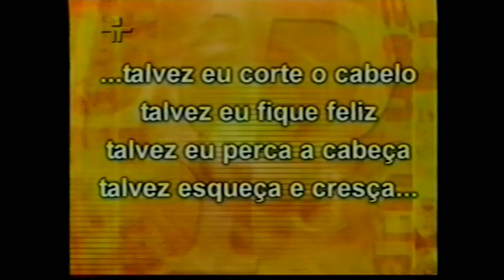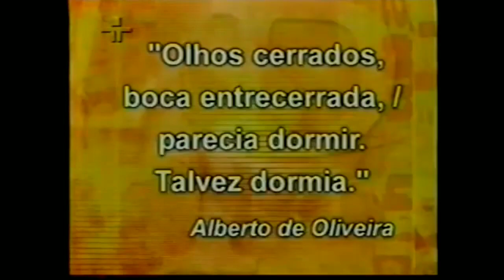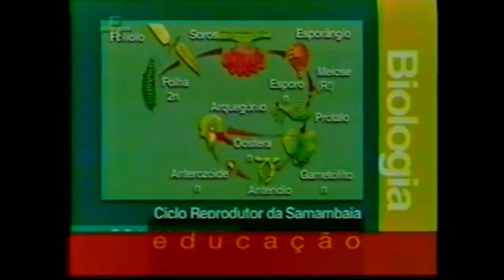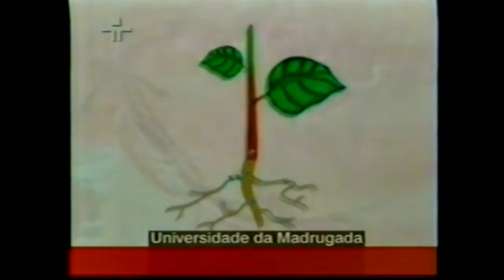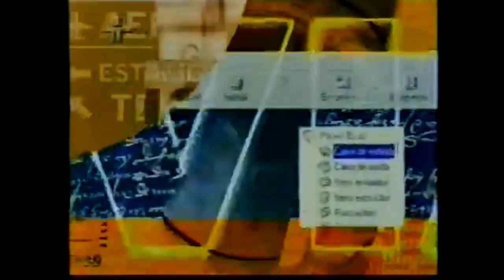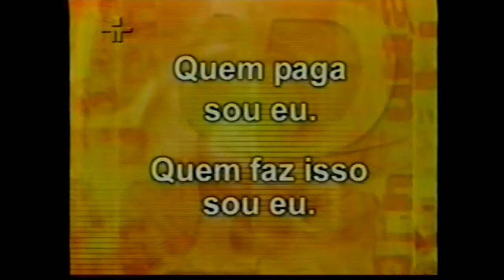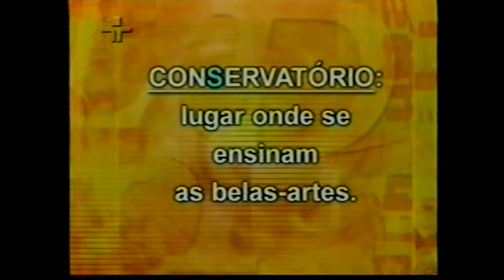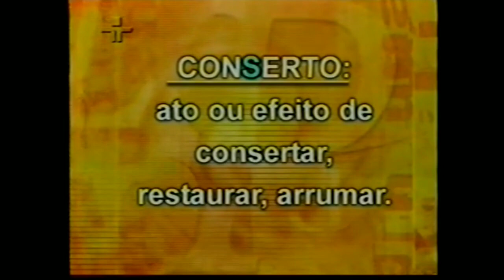Intervalos TV Cultura (13/04/2004)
© Todos Os Direitos São Reservados A Fundação Padre Anchieta.